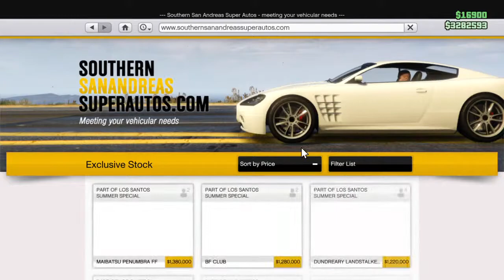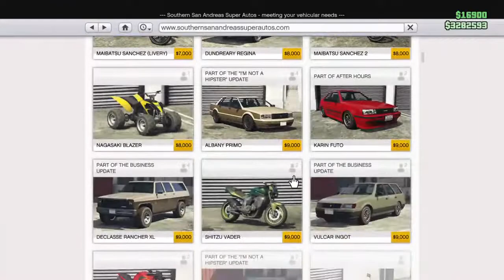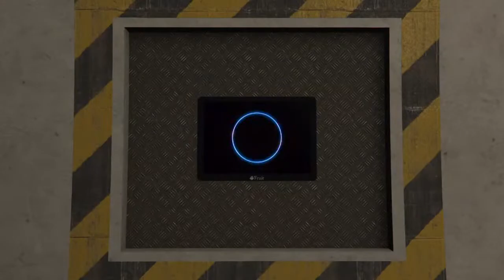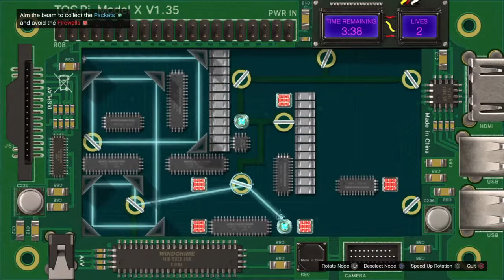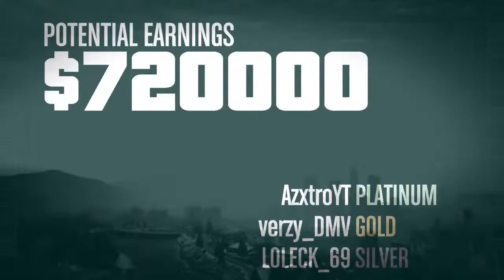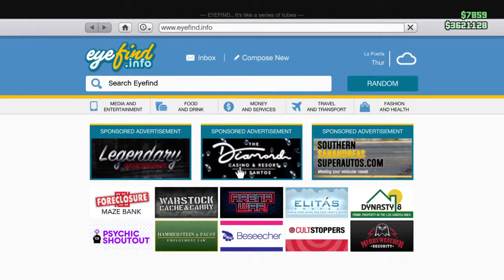GTAV CAR MEET ADD TO JOIN MUSCLE CAR MEET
I upload fortnite videos, with my friends we play creative we play duos and squads
Nutty snipes and much much more